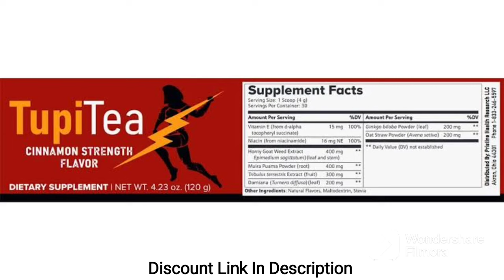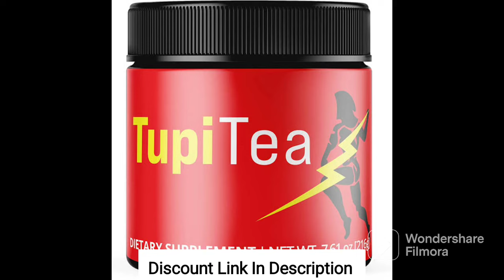Tupi Tea Honest Review 🤞Tupi Tea Netural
Hey tea lovers! Today, I'm excited to share with you my thoughts on the Tupi Tea, a delightful and all-natural tea blend that has quickly become a favorite in my tea collection. In this review, I'll be diving into the taste, aroma, ingredients, and overall experience of this unique beverage. So, grab a cup of your favorite tea, sit back, and let's explore the world of Tupi Tea together!

[Taste and Aroma]:
First impressions matter, and the Tupi Tea delivers in full force on both taste and aroma. From the moment you take your first sip, you're greeted with a subtle yet captivating scent that immediately piques your curiosity. The flavor is an exquisite blend of earthy and floral notes, creating a harmonious symphony on your taste buds. What sets Tupi Tea apart is its well-balanced infusion of natural ingredients that come together to produce a truly memorable experience with every cup.

[Ingredients]:
One of the most significant advantages of Tupi Tea is its dedication to using only natural and high-quality ingredients. The tea blend includes a mix of handpicked herbs, fruits, and botanicals sourced from sustainable and ethical sources. With a focus on freshness and authenticity, Tupi Tea guarantees that you're consuming a product free from artificial additives or preservatives. For those conscious about what they put into their bodies, this tea is a perfect choice.

[Brewing Process]:
Brewing Tupi Tea is a breeze, making it suitable for both tea enthusiasts and beginners alike. The package comes with clear brewing instructions, ensuring you get the perfect cup every time. I found that steeping the tea for the recommended time allowed the flavors to fully develop, resulting in a delightful and satisfying brew.

[Health Benefits]:
Aside from its fantastic taste, Tupi Tea offers numerous health benefits that contribute to your overall well-being. The natural ingredients present in the tea blend contain antioxidants, vitamins, and minerals known to support immune health, digestion, and relaxation. It's a guilt-free indulgence that nourishes your body while satisfying your tea cravings.

[Packaging]:
Tupi Tea's packaging is not only visually appealing but also practical. The tea comes in a resealable, airtight pouch that helps maintain its freshness and flavor for an extended period. Additionally, the packaging is made from eco-friendly materials, emphasizing the brand's commitment to sustainability and reducing environmental impact.

[Conclusion]:
In conclusion, Tupi Tea has won my heart with its exceptional taste, premium ingredients, and commitment to eco-conscious practices. If you're searching for a natural and flavorful tea
 or through select online retailers. Don't miss out on this extraordinary tea blend and treat yourself to a cup of pure bliss!

Unleash Your Inner Beast with Tupi Tea - The Ultimate Male Enhancement Solution!

 BEWARE!!)▲ Tupi
Tea Male Supplement - TupiTea - TUPI TEA REVIEWS TUPI TEA REVIEW - TUPI TEA (BUYERS BEWARE!!), Tupi Tea Male Supplement - TupiTea - TUPI TEA REVIEWS
TUPI TEA REVIEW - TUPI TEA (BUYERS BEWARE!!)▲ Tupi Tea Male Supplement - TupiTea - TUPI TEA REVIEWS